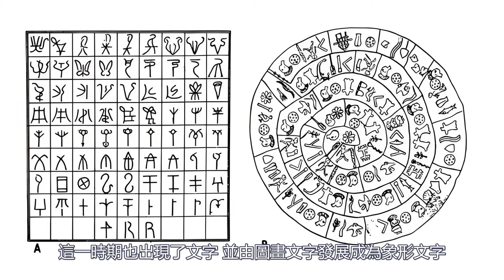5分鐘說清克裏特文明